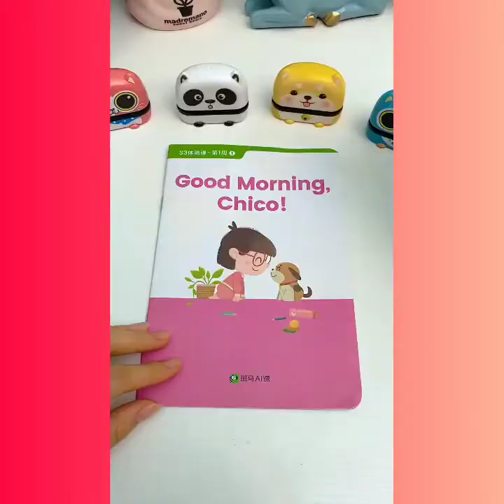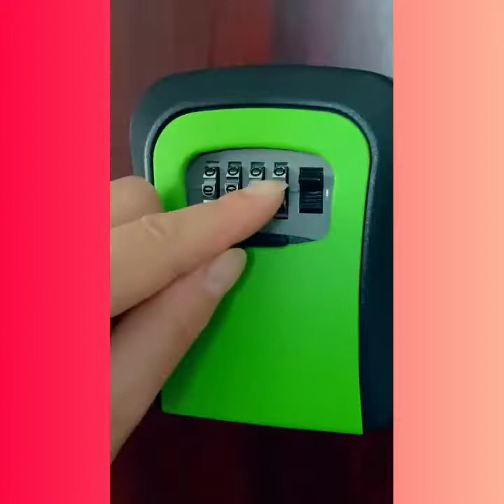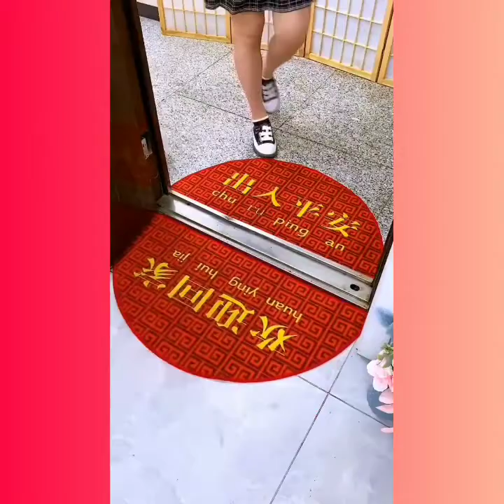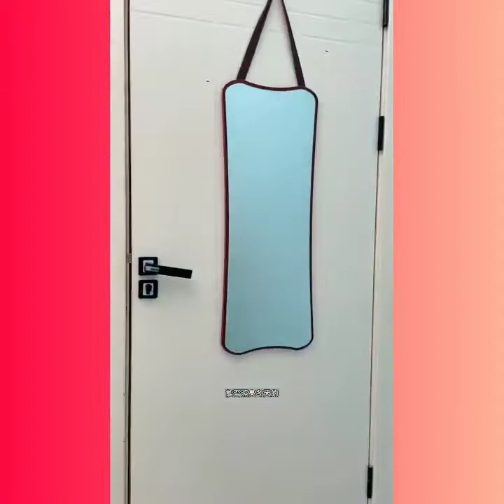Smart Home TOOLS!😍Smart appliances, Home cleaning Inventions for the kitchen Makeup,Beauty